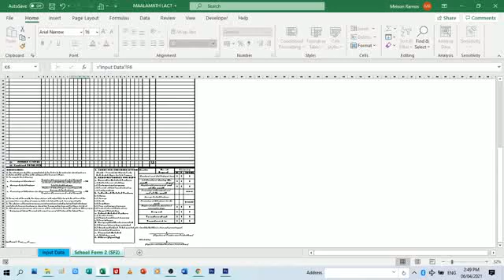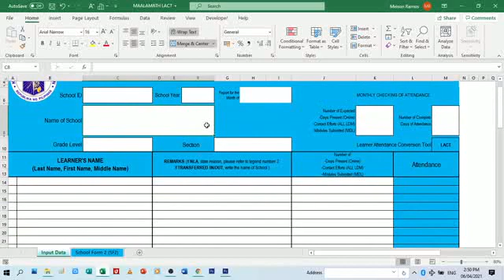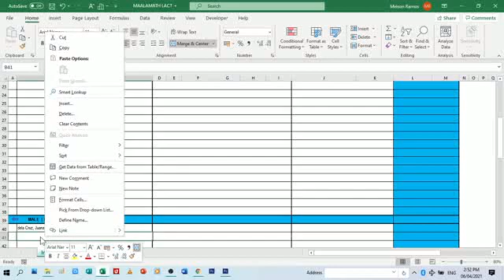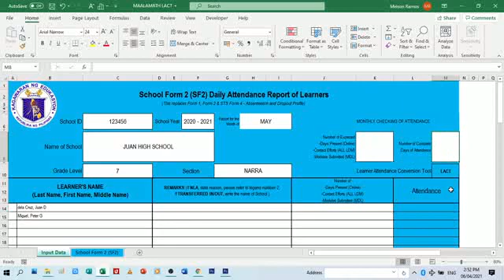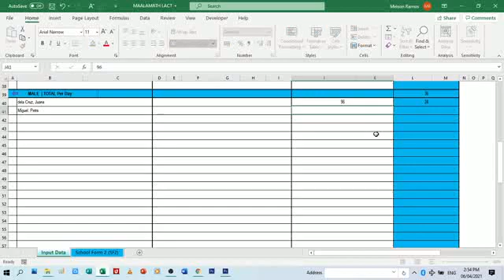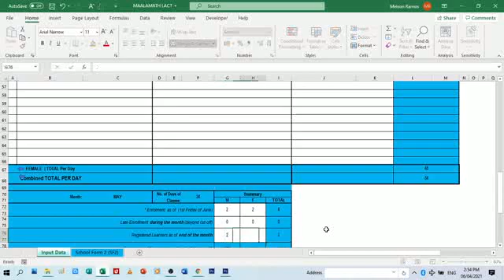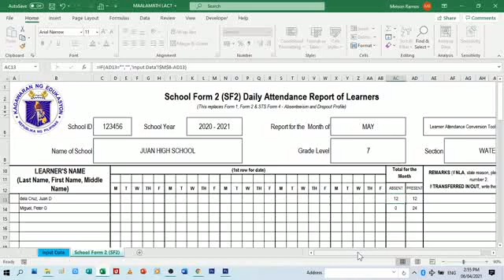Automated School Form 2 - Learner Attendance Conversion Tool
Free Educational Resources in the New Normal

Correction

8*6=48
48*4=192 po dapat hindi 96.

This facilitates the accomplishment of School Form 2 using the Learner Attendance Conversion Tool.

Salamat. Sana hit like, at mag-iwan kayo ng comment. Godbless us all.

The PASSWORD is
643508